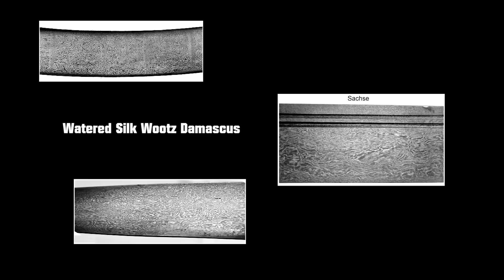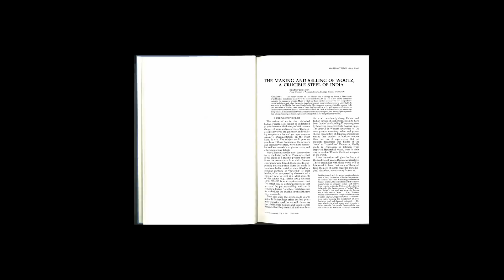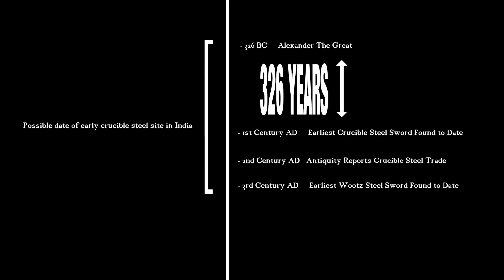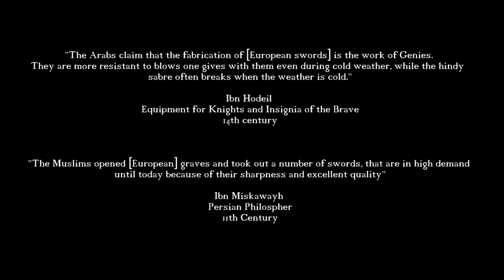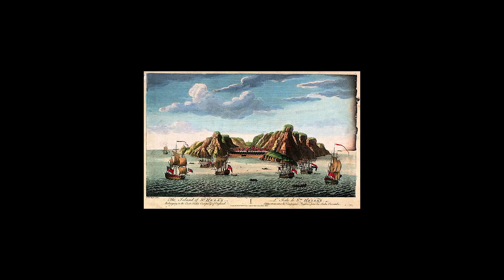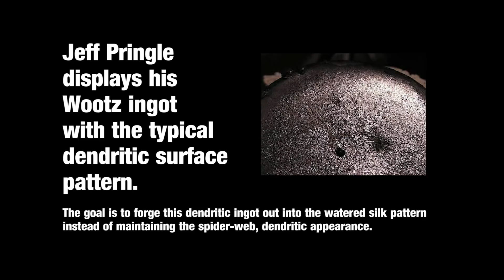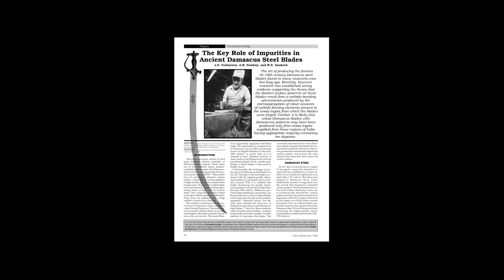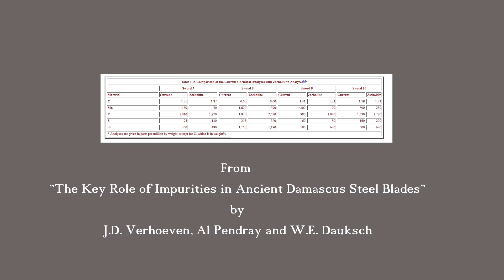"That's Not Damascus" Rant. And 5 Points About Wootz.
Can we call pattern welded steel damascus?  Five points about wootz crucible steel, its mythology and why the answer is yes. Lots of info about the O.G. ultra high carbon steel from India here.  Let me know what I'm missing, I could be wrong.  There's only so many low res pictures of this topic out there so the filler video is me forging various knives.  Pretty sure I didn't pronounce "bintie" right, sorry.

Point 1  01:46
Point 2  03:04
Point 3  05:18
Point 4  05:30
Point 5  08:21

The Making And Selling of Wootz, A Crucible Steel in India.  Bennet Bronson. Archeomaterials, 1986.  ISSN: 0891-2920.
For a copy write the librarian here with the ISN number above

Wootz Steel: Production and Identification.  Ann Feuerbach.

The Key Role of Impurities in Damascus Blades.  J.D. Verhoeven and Al Pendray and W.E. Dauksch.
/pubs/journals/jom/9809/verhoeven-9809.html

Iron, Steel and Swords script.  H. Foll.

Special thanks to Jonathan Estep & Holden Murphey.